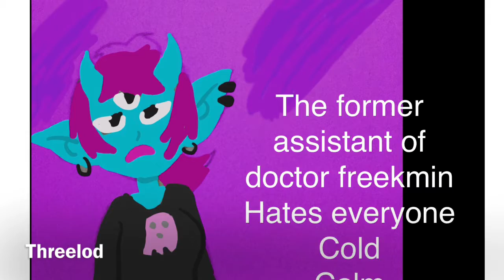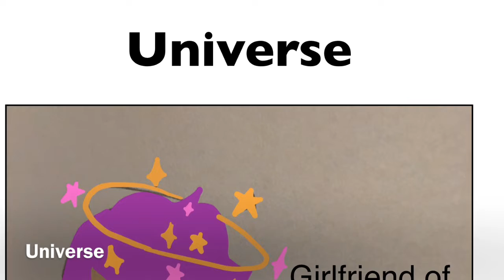Oc Adopts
Song:freak the freak out